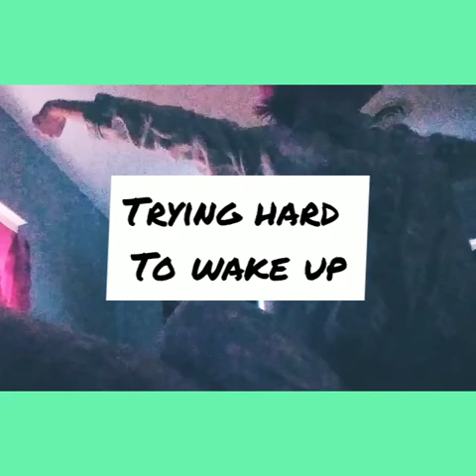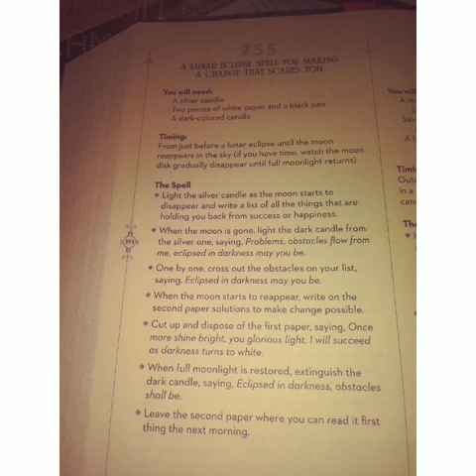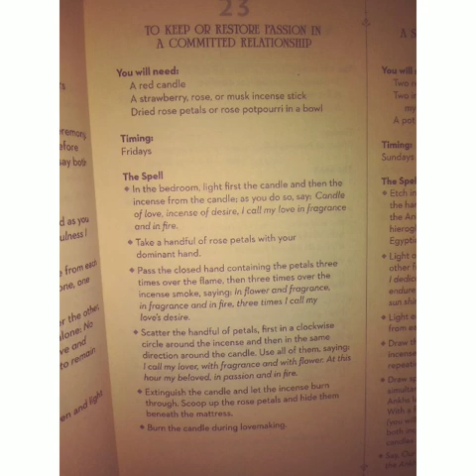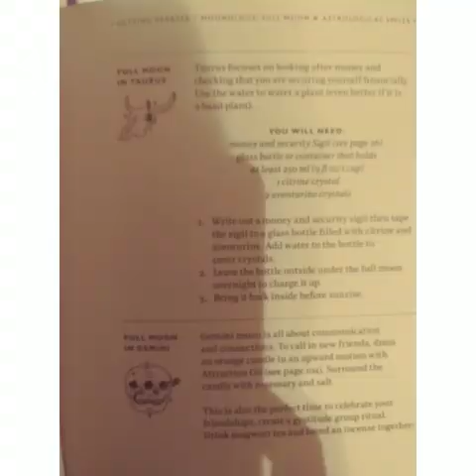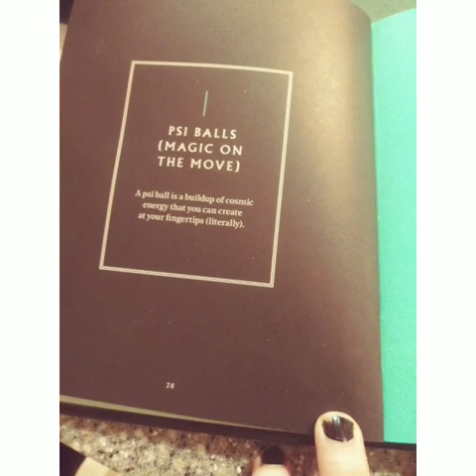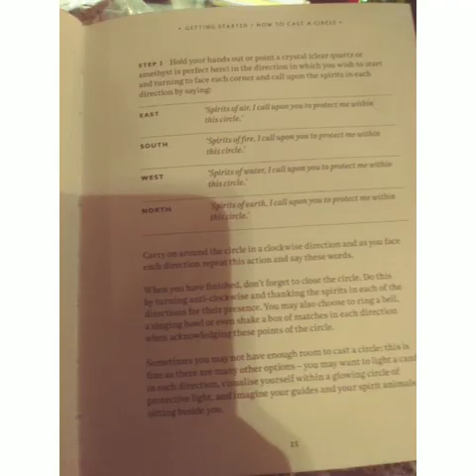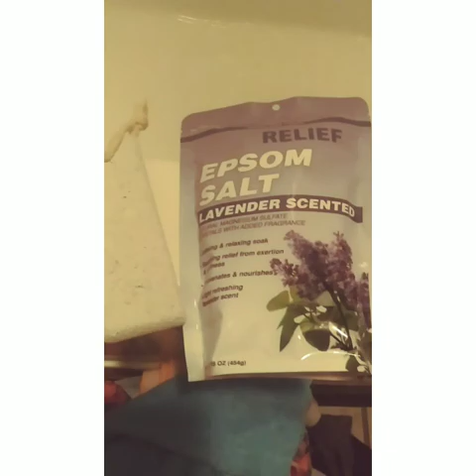A day in my life :Creators Vlog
A Vlog video and small shout out video
ancientgypsy.officalkayinsta